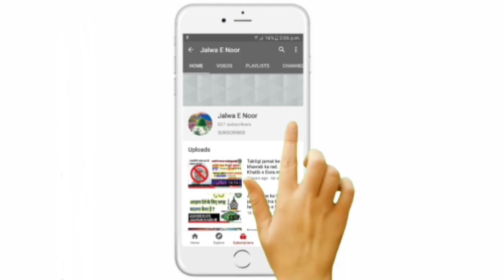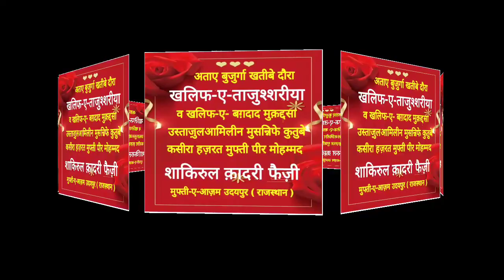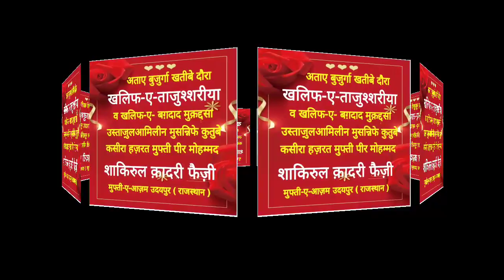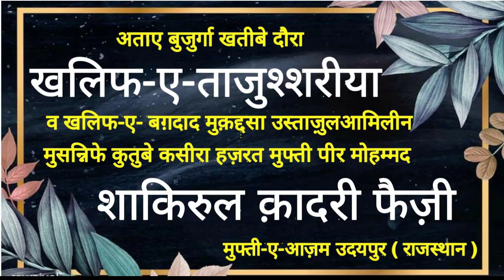वस्वसे की हक़ीक़त। waswase ki haqiqat. Khatibe Dora Mufti Shakirul Quadri Faizi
Khatibe Dora Mufti Shakirul Quadri Faizi khalifae tajushshariya w khalifae bagdad sharif muftiye azam udaipur.